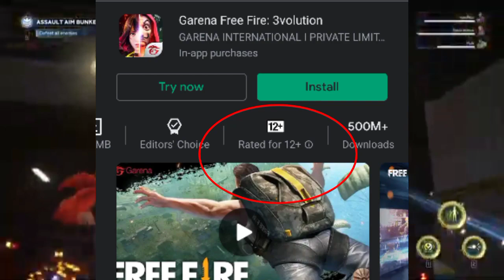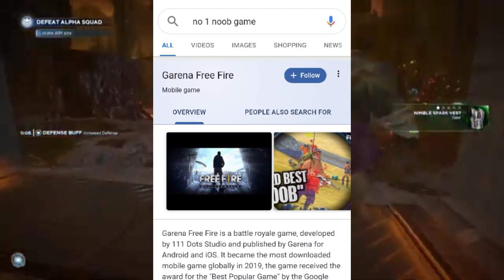FREE FIRE ROASTING | PUBG VS FREE FIRE | FREE FIRE ROAST | FREE FIRE ROASTING IN HINDI BEST ROAST